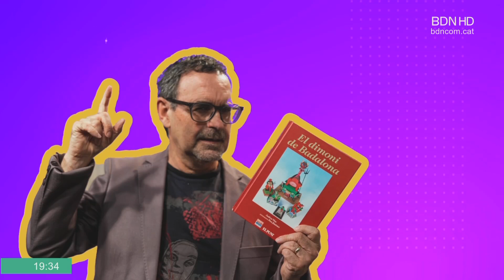En Miquel López torna una setmana més amb una nova edició del "Què m'expliques?" - BDN360º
Avui en Miquel López s'ha desplaçat a Fundació Amiba per presentar-nos una nova edició del "Què m'expliques?", el concurs més esbojarrat a Televisió de Badalona. Qui serà el guanyador?